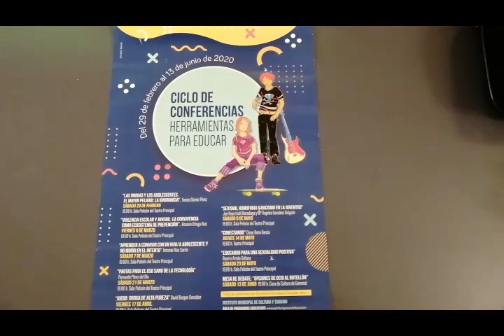Aprender a convivir con un hijo/a adolescente y no morir en el intento.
Charla realizada el 7 de marzo de 2.020 en Burgos en el ciclo de conferencias "Herramientas para educar" organizadas por la Asociación Casco Histórico Alto y el Ayuntamiento de Burgos.